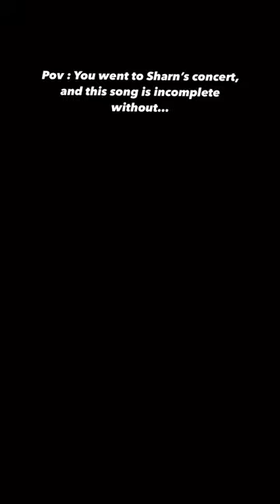sharn's concert#shorts#songs#mi amor song